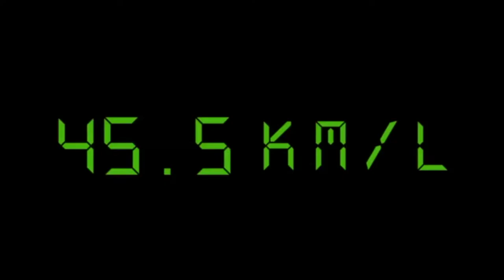Honda Moove New Model Available Now